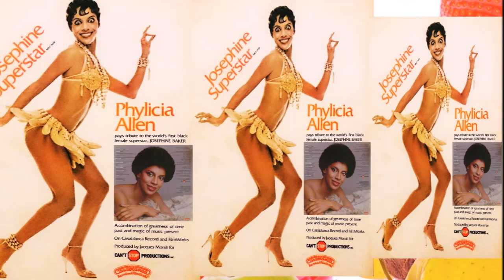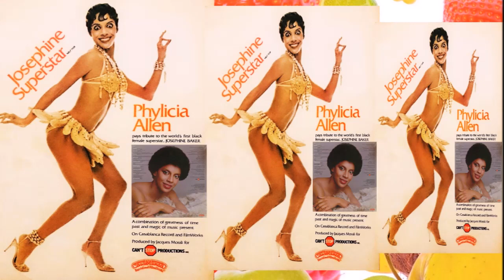PHYLICIA ALLEN - Two Loves Have I (J'ai Deux Amours)-Josephine Superstar (1978)Disco *Village People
Plays tribute to the world's first black female SUPERSTAR ... JOSEPHINE BAKER☆
Produced By Jacques Morali for Can't Stop Productions, Inc.
Backing Vocals By Village People, The Ritchie Family
From The LP "JOSEPHINE SUPERSTAR" Casablanca (1978)